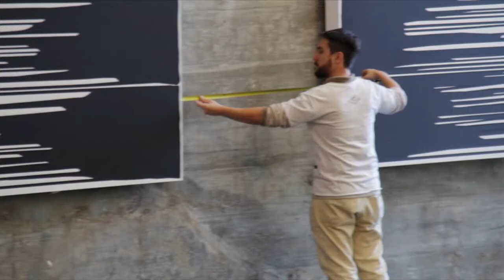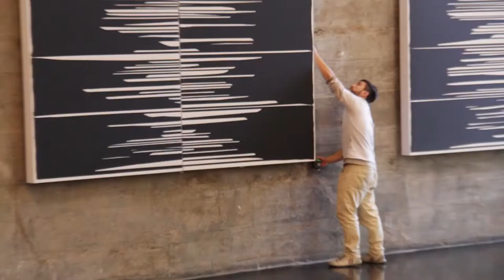Montagem da Exposição O Acaso Controlado - MAM (RJ)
Acontece no Rio de Janeiro no Museu de Arte Moderna (MAM) a exposição de pinturas
e fotografias do artista visual Daniel Feingold.

Montagem realizada por Fabrício Feydit.